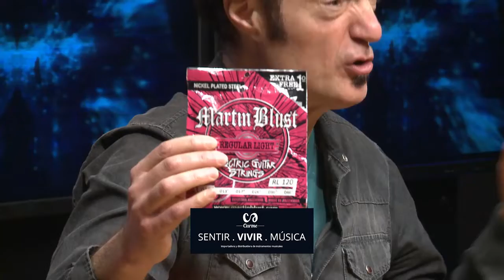JAM SESSION / DIEGO MIZRAHI / GUSTAVO BULGACH (PARTE I)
En este programa de «Jam Session», la entrevista de Diego Mizrahi al clarinetista y saxofonista Gustavo Bulgach.